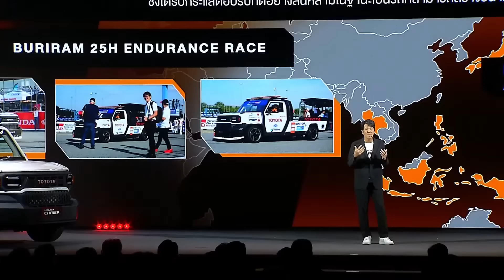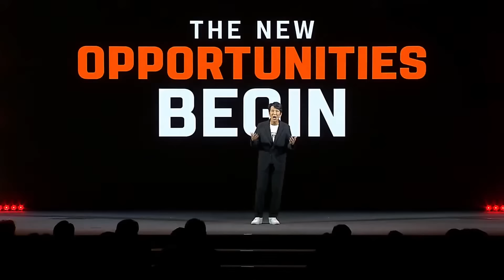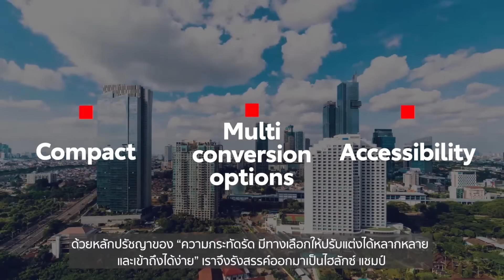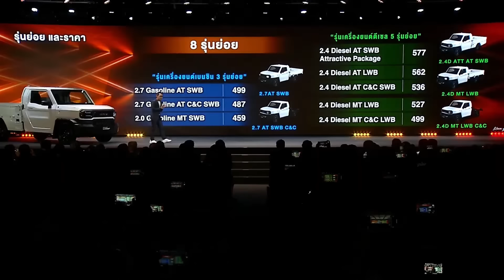New Toyota Hilux Champ (2024) | Presentation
Toyota Motor Corporation (Toyota) and Toyota Motor Thailand Co., Ltd. (TMT), Toyota's vehicle sales and production company in Thailand, held a launch event in Bangkok on November 27 for the new IMV series model IMV 0―which was introduced at the JAPAN MOBILITY SHOW 2023. Orders for the model are now being accepted.

Hilux Champ is mobility that helps make your vision come true and your life more colorful, from business to private life, through customizability. At the launch in Thailand, 11 customized models were introduced. TMT offers eight grades with an emphasis on covering a variety of business styles and uses. There are short and long-wheelbase versions, three engine types―2.0L gasoline engine, 2.7L gasoline engine, and 2.4L diesel engine―and an unequipped type with a flat deck is also available. Prices range from 459,000 to 577,000 baht.

The deck has bolt holes at various locations so that custom accessories can be easily attached using bolts and nuts. In addition, for those customers who request customization, TMT can provide information on more than 100 accessory manufacturers so that each customer can enjoy personalized customization. TMT will produce the model at the Samrong Plant.

Source : Toyota